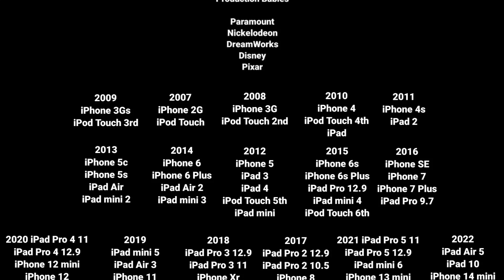Credits 195 ??? 2022 (5 More Left!)